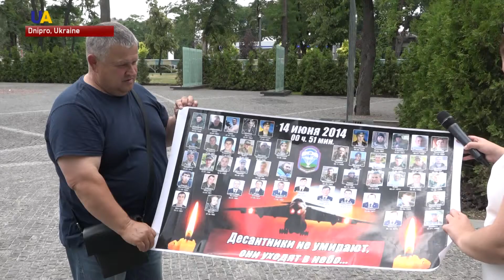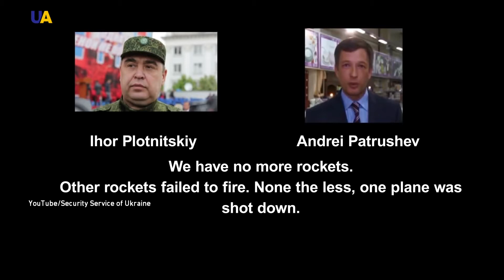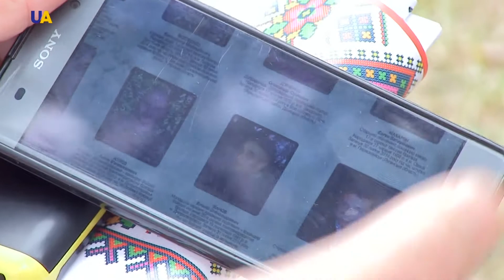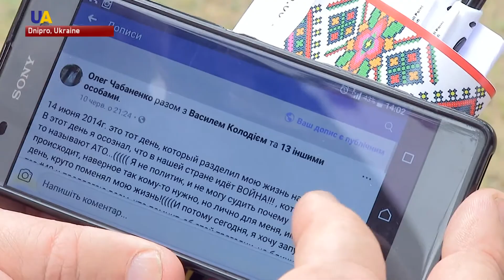Ukraine Commemorates IL-76 Shot Down by Russian-Backed Militants 4 Years Ago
Today Ukraine is commemorating victims of the IL-76 crash.
4 years ago on the night of June 13th, militants shot down a military transport aircraft flying over the Luhansk airport.
Everyone on board was killed - 9 crew members and 40 assault troops of the 25th separate Dnipropetrovsk airborne brigade.
More about the tragedy, and how the road to bring those guilty to justice - in this report.